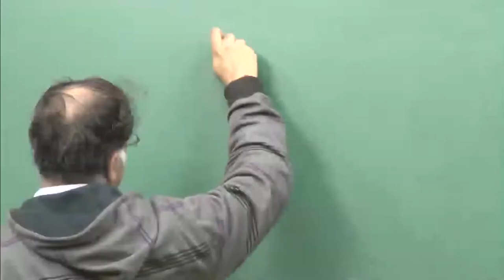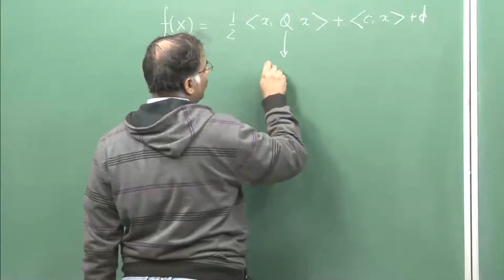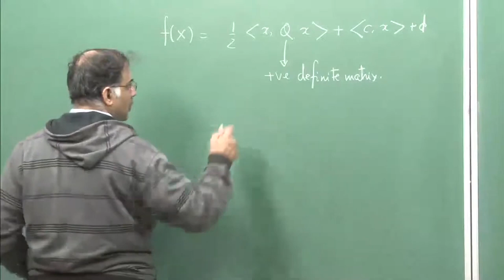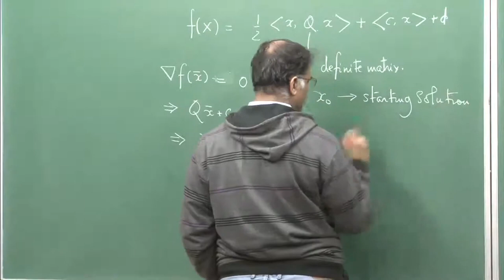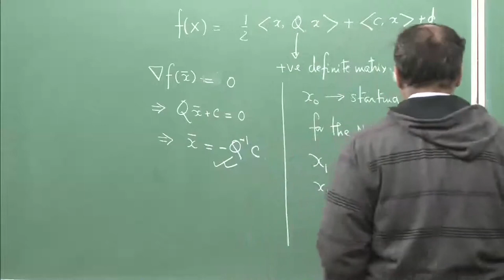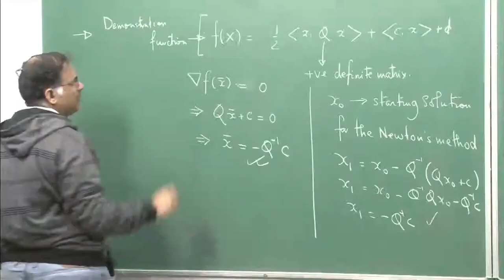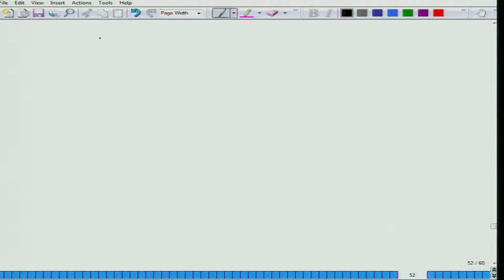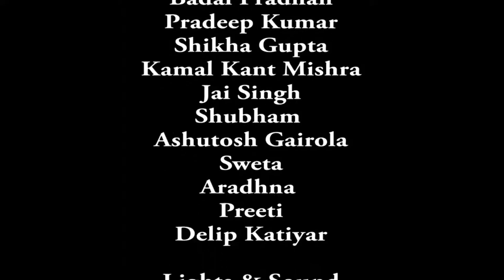Lecture-10 | Optimization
Subject : Mathematics
Course Name : Foundations of Optimization